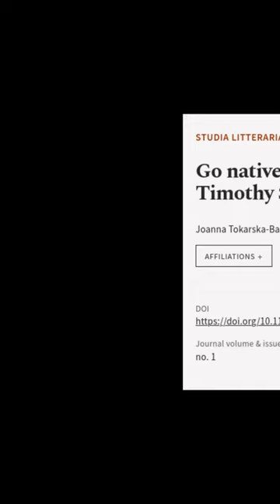Go native. Debaty o książce Timothy Snydera | RTCL.TV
### Keywords ###

### Article Attribution ###
Title: Go native. Debaty o książce Timothy Snydera
Authors: Joanna Tokarska-Bakir
Publisher: Institute of Slavic Studies, Polish Academy of Sciences
DOI: 10.11649/slh.2012.009

### Video Timestamps ###
0:00:00 - Summary
0:00:42 - Title
0:00:46 - End